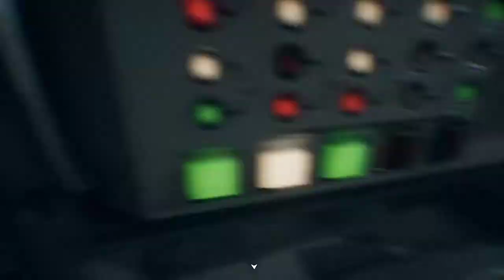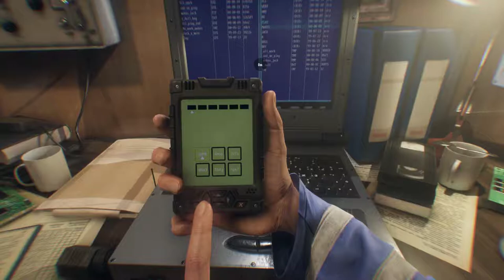Kursk - Gameplay - Der Computerexperte #005 - Deutsch German